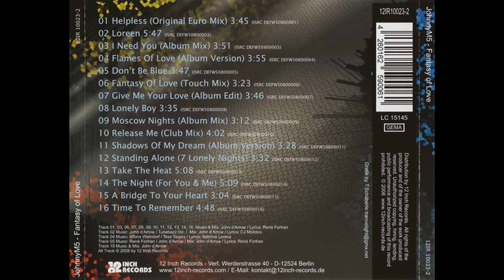JohnnyM5 - Helpless (Original Euro Mix) (Euro-Disco / Synth Pop)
From the album: JohnnyM5 ‎– Fantasy Of Love.
Label: 12 Inch Records ‎– 12IR 10023-2. Released: 2008